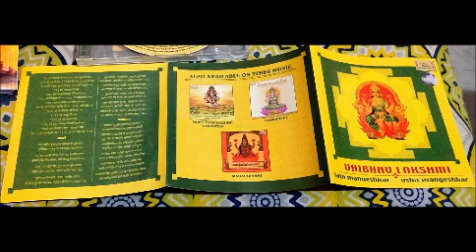Vaibhav Lakshmi by Usha Mangeshkar Introduction by Lata Mangeshkar Arranged by Ashwin Srinivasan